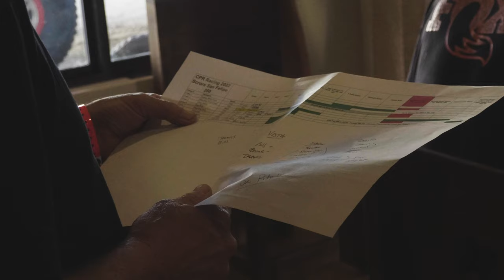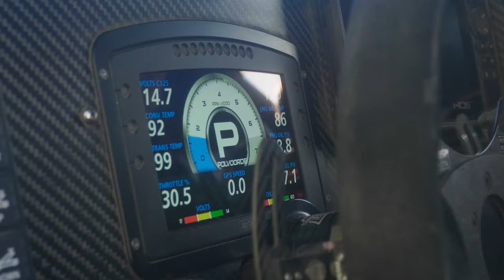San Felipe 250 Trophy Truck Spec Win | Christopher Polvoorde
What's up guys! The first Baja race of 2022, The San Felipe 250, has come and gone. After putting in nearly 2 weeks of pre running and countless man hours to plan and prep, it feels amazing to have it all pay off with a hard fought 1st place finish. We won the Trophy Truck Spec Class with an overall time of 4 hours & 53 min.

San Felipe was such a brutal course with endless whoops that put our new FOX Shocks through their paces for 5 hours straight!

I have to give a huge shout out to my whole team who worked on the truck, pit plans, race strategy, chase crews, my crew chief Jimmy, and my co-dawg Bryce Romine. There is so much that goes into a race like this so it is awesome to have it pay off.

Next up... the Baja 500!

These will ship next month and are just $10

MERCH!!